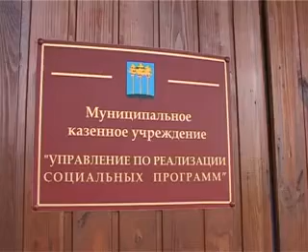Деньги есть, но... они никому не нужны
В Ульяновской области действует программа по улучшению жилищных условий для сотрудников школ и детсадов. Но в Димитровграде такую помощь получил только один бюджетник. Почему? собщает trisosny.ru